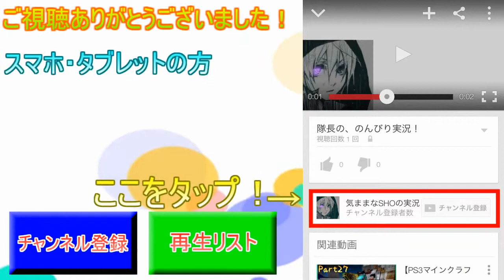【ナルティメットストームレボリューション 実況#10】隊長、忍界一目指して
ほぼアニメ鑑賞会